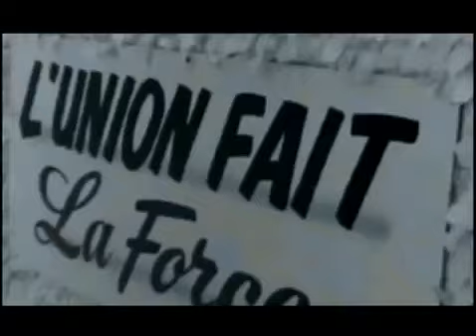Idole Mizik Consolation Official Video With Patrick Jean on Vocal)